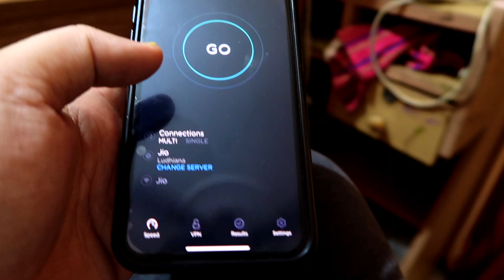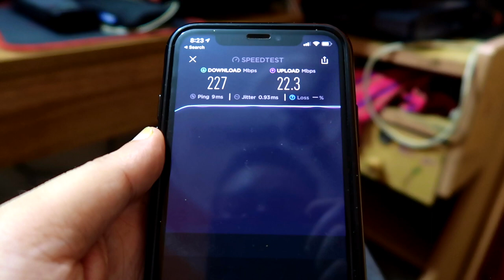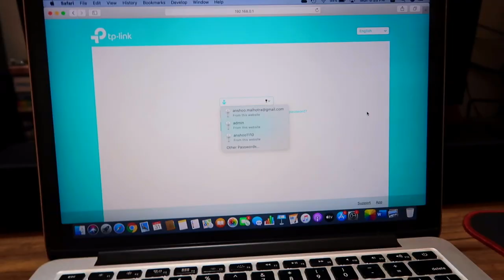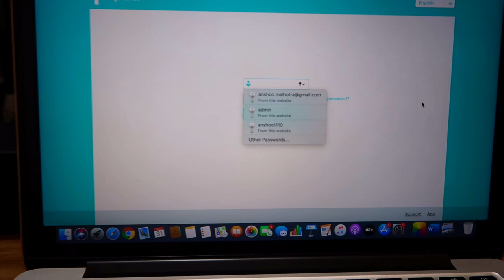Reliance jio fiber upgraded Modem II Speed Doubled II Chandigarh II Full review II All details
Today I got installed new jio fiber modem with double speed  connection in Chandigarh.

Pros: The speed is awesome getting above 200 MBPS  (downloading )
Soon it will be equal to  uploading.

Dual band router on budget

My router

Microphones:
zoom h2n

Gimbal I use :